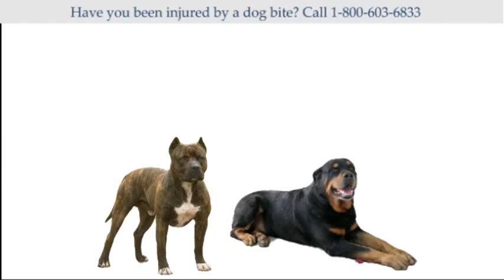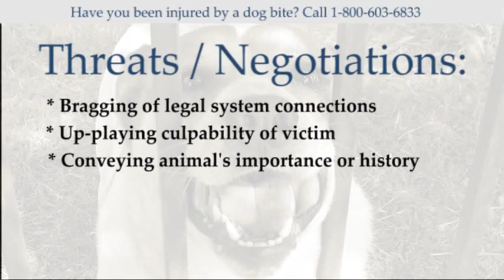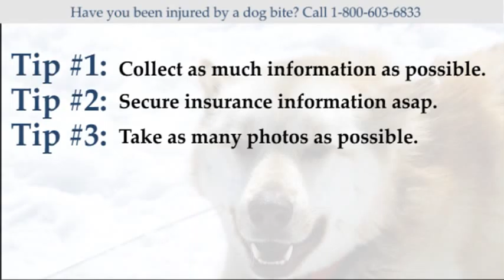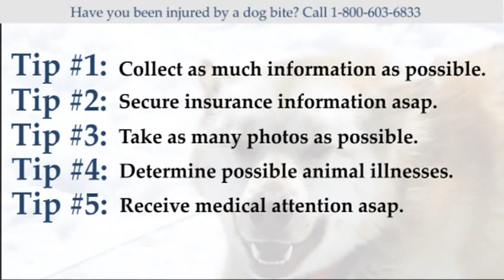Find a Dog Bite Lawyer Today (Free Service) -- Houston, TX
The Hayes Firm offers a free attorney finding service designed to connect you to the best expert in your area

Dog bite situations can be particularly stressful and frustrating. Owners of the aggressive dog rarely accept the fact that their animal attacked unprovoked and they often try emotional or intimidation-based tactics to get you to forget the whole thing ever happened.

Don't be manipulated into thinking that you have no legal rights. Dog bites can be painful, expensive, and time consuming injuries. If you did not provoke the animal and were not trespassing on private property you have a good chance for recovering monetary compensation for your pain and expenses.

We provide a free service whereupon we will listen to your unique bit situation and determine if there is an expert in your area suited to handling the case. Our network is personally filtered and the attorney you get connected to won't receive a dime unless you win your case.